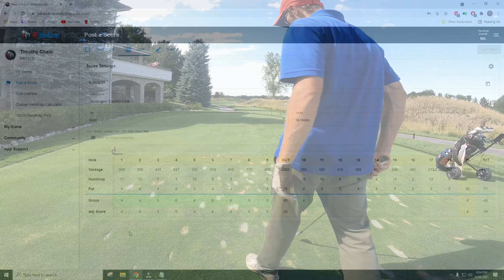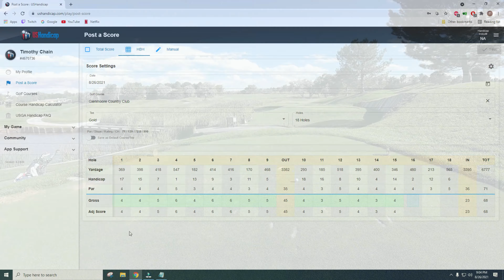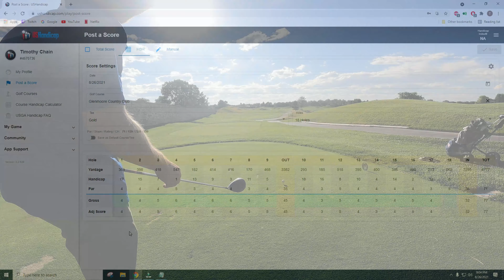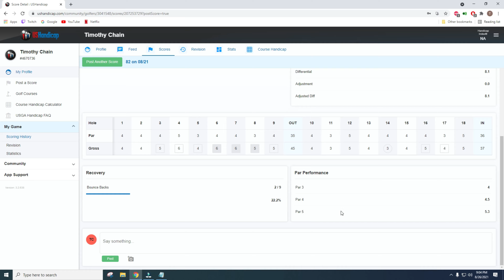Golf Vlog EP3